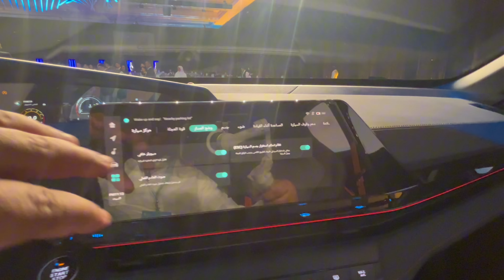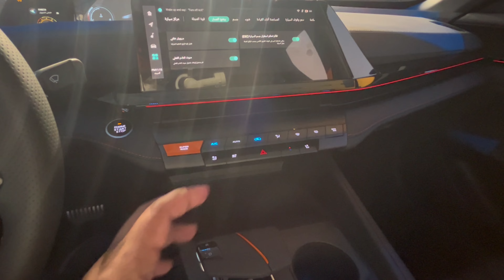شانجان يوني- في سبورت موديل 2025 Changan Uni-V Sport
مشاهدة سريعة للاصدار الرياضي من سيارة شانجان Uni-V Sport موديل 2025